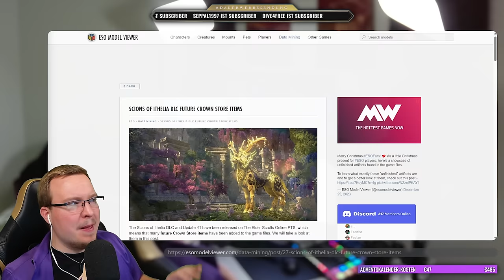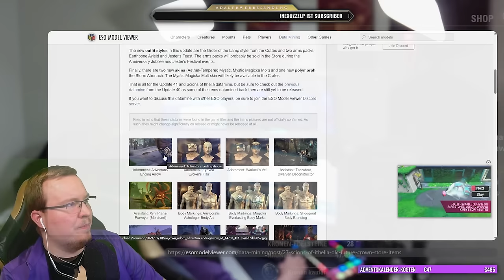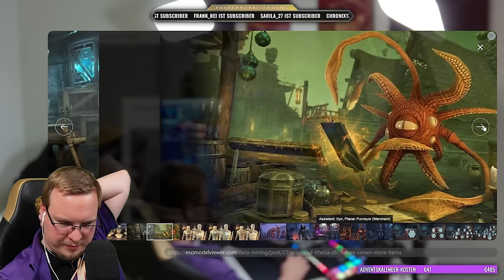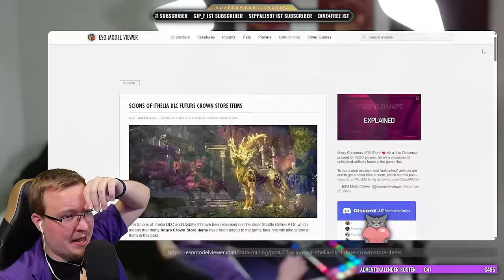Einfach UNGLAUBLICHE Kronen Shop Inhalte wurden GELEAKT!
Elder Scrolls Online Kronen Shop Data Mining Leaks offenbaren was der ESO Crown Store 2024 so beinhalten wird. Lootboxen aka Kronen Kisten sind leider weiterhin omnipräsent...
VERPASSE nicht noch mehr ESO Content! poste ich alle Inhalte die durch den YouTube-Alogirithmus untergehen und nicht funktionieren würden. Gleichzeitig ermöglichst du mir so Zeit für mehr Content!

⁉️ ESSENZIELLE TIPPS ZU

💪 MEHR CONTENT MÖGLICH MACHEN

Schriftliche Guides freischalten!

Passiv unterstützen und meinen Amazon-Reflink*
als Startseiten-Lesezeichen nutzen!

🪙 KANALMITGLIEDER & PATREONS

L V L 3 - P A T R E O N S
Anri Astoria, GodOfWarSKE,
Seppal1997, Seideadh,
Kebie, Nessoi

P A T R E O N S & M I T G L I E D E R
51 Monate - Hitze89 [YT]
45 Monate - xShanaha_79x
42 Monate - Alexander Höger [YT]
34 Monate - Josef Jobst [YT]
23 Monate - Suicide Squash [YT]
15 Monate - René Schaum [YT]
12 Monate - René Küttel [YT]
10 Monate - Nessoi [P.]
10 Monate - Seideadh [P.]
9 Monate - Kandyk22 [P.]
9 Monate - GodOfWarSVKE [P.]
8 Monate - BeCzy [YT]
8 Monate - Quarzkristall [YT]
8 Monate - Sascha0608V [P.]
6 Monate - So_So_Ki_Ley [P.]
6 Monate - Anri Astoria [P.]
6 Monate - Knecht Ruprecht [P.]
6 Monate - Carsten Lehmann [P.]
5 Monate - Animaty1990 [P.]
4 Monate - Kebie [P.]
4 Monate - Wolfgang Hotter [P.]
2 Monate - Gaming Phoenix [P.]
2 Monate - zugi22 [P.]
2 Monate - Lord Harno [P.]
2 Monate - Xeberius [P.]
2 Monate - Seppal1997 [P.]
1 Monate - Laszlo Fox [P.]
1 Monate - Richter47 [P.]
1 Monate - Sebastian Pätzold [P.]
1 Monate - Sandra Janneck [P.]
1 Monate - MenvisXD [P.]

Stand von Mitte Dezember 2023

ℹ️ LIZENZEN & ©

Music ©
by (KOMPONIST) Jeremy Soule
und Bethesda Softworks (LABEL)

🙈 TRANSPARENZ & ANZEIGEN

Gelegentlich unterstützt durch BethesdaDE & ZeniMax Germany
Bezahlte Events: 10 Jahre ESO Jubiläum 04/2024

Mit Reflink* gekennzeichnete Links
sind soganannte Ref-ID-Links.
Die Nutzung unterstützt den Verlinkenden (also mich),
ohne dass es dich mehr kostet.

Business-Kontakt
contact(at)alexos.eu